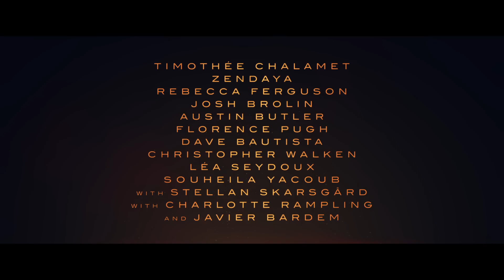Dune: Part Two | Extended Sneak Preview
It’s time. Watch the new scene and more from DuneMovie. Only in theaters March 1. Get tickets now!

Online Daily - Your destination for movie, show and game trailers, clips & more!